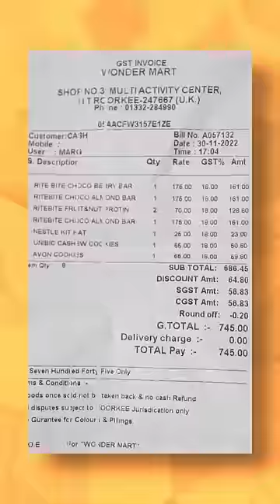Pick anything, I'll Pay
Pick anything, I'll Pay For iit